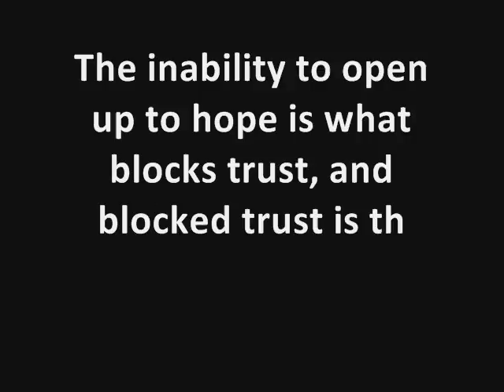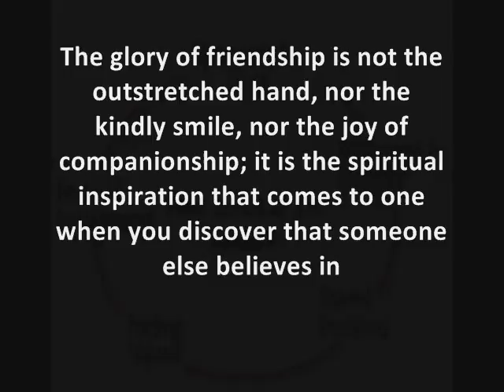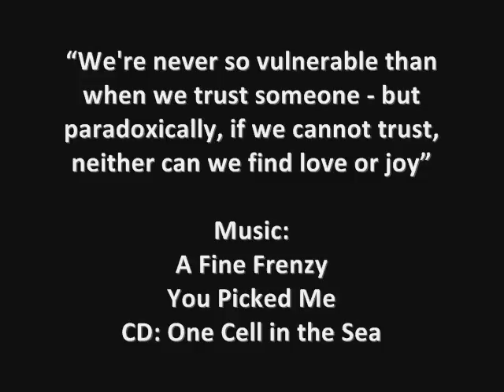TRUST...Kind of a "real-time" response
"Faith is the bird that sings when the dawn is still dark." ~Rabindranath Tagore

Kind of a "real-time" response.

No rhyme or reason. As usual, the mood hit!

"A man who doesn't trust himself can never really trust anyone else." ~ Cardinal De Retz

"To sit patiently with a yearning that has not yet been fulfilled, and to trust that, that fulfillment will come, is quite possibly one of the most powerful "magic skills" that human beings are capable of. It has been noted by almost every ancient wisdom tradition." ~ Elizabeth Gilbert

Music: A Fine Frenzy - You Picked Me from the One Cell in the Sea cd.

You Picked Me: AFF

counting out the signs we see
the tall buildings
fading in the distance
only dots on a map
four five six
the two of us a perfect fit
youre all mine all mine

and all I can say
is you blow me away

like an apple on a tree
hiding out behind the leaves
I was difficult to reach
but you picked me
like a shell upon a beach
just another pretty piece
I was difficult to see
yeah you picked me

so softly,
rain against the windows
and the strong coffee
warming up my fingers
in this fishermans house
you got me,
searched the sand
and climbed the tree
and brought me back down

but you picked me, yeah you picked me